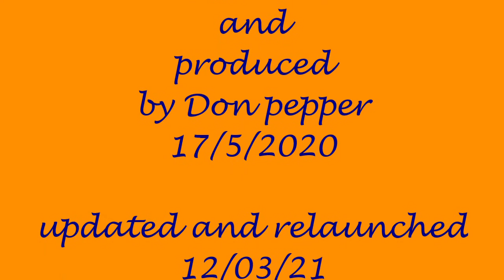advice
amusing poem about standing up to bullies